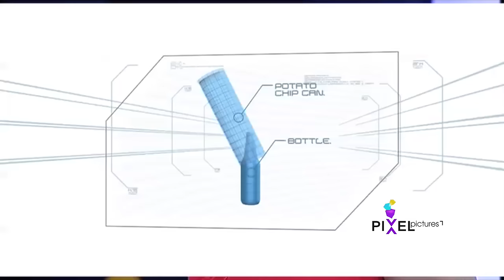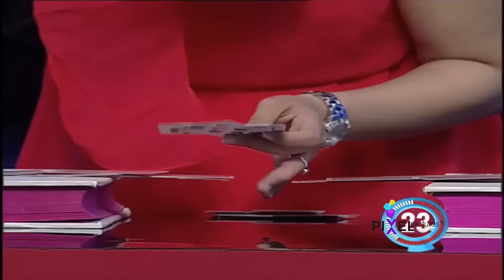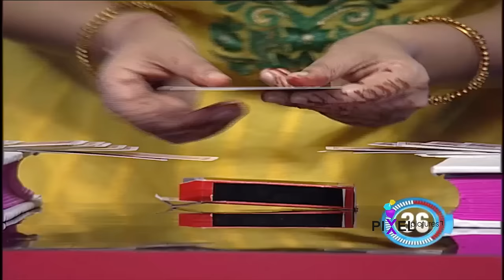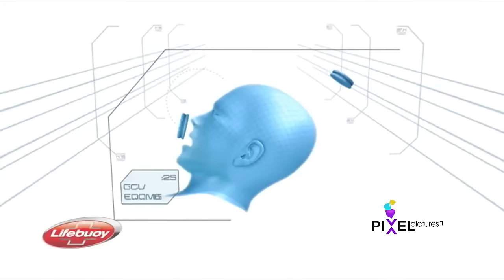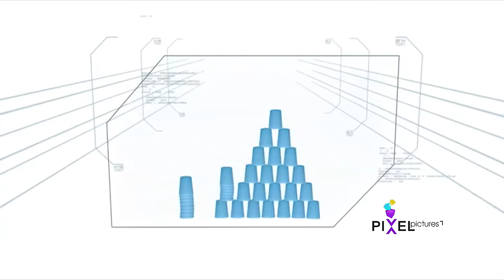Super Minute Episode 24 - Sushma Rao & Anupama Bhat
minute nalli million gello attake ganesh thamma dance nondige shuru madthirodu super minute e vara ganesh nimmana ranjislike baramadikolthirodu actor,anchor mathu gupthagamini cheluve sushma rao mathu super anchor dancing star Barbie doll anupama ee ibara anchor jatapatinalli aata addi gelodu yaru ganeshge anchoring nalli geloru yaru antha nodoke thapade vikshisi super minute sat and sun nimma etvnalli rathri 9kke